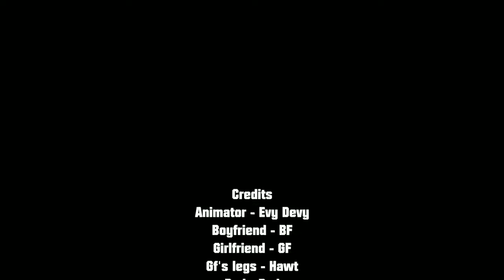FRIDAY NIGHT FUNKIN' #1 | Recopilacion de Cómics [Fandub Español Latino]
Una recopilación de cómics de Friday Night Funkin' xD al menos este no duró 2 años en proceso xdxd

Las demás voces: Yo xd

3°Cómic: rougethegreat